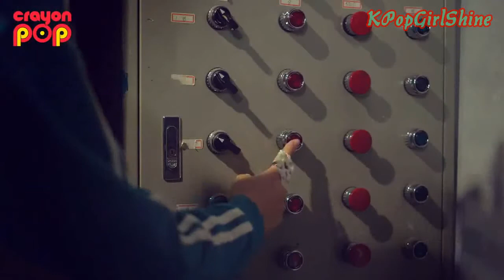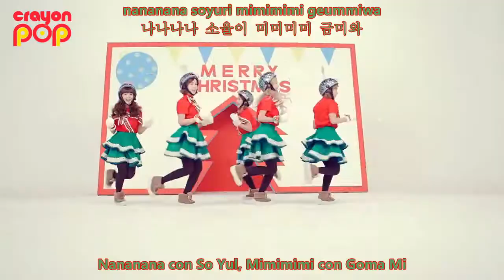Crayon Pop - 크레용팝 꾸리스마스 (Lonely Christmas) MV (Sub Español + Hangul + Romanización)